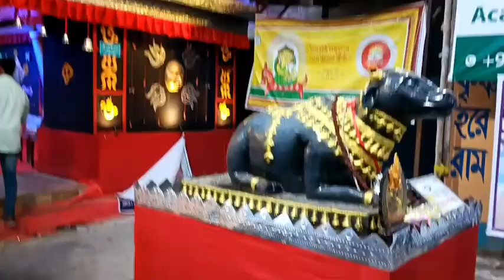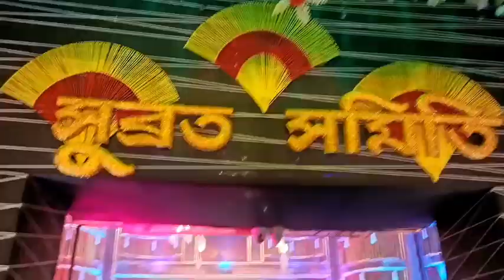সারাবছর এই চারটি দিন অপেক্ষা করে থাকি আনন্দ না করলে হয়। শুভ নবমী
.তোমরা সবাই পাশে থাকো আমি চেষ্টা করবো আরো ভালো ভিডিও নিয়ে আসার যাতে তোমাদের ভালো লাগে।